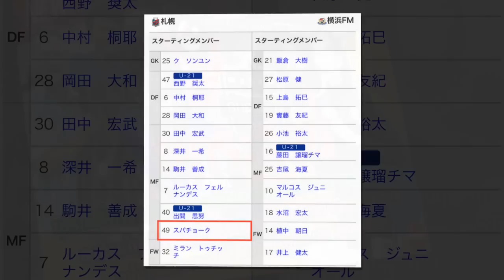บุรีรัมย์ทั้งใจ! "บุ๋มบิ๋ม" วอลเล่ย์บอลสาวไทย โพสต์คลิปถึง "ศุภณัฏฐ์ เหมือนตา